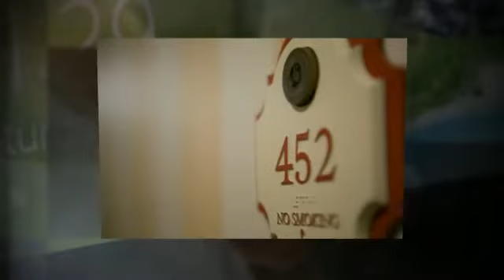Randles wedding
Video Slide show featuring Elizabeth Sandy & Blake Randles
during there August 10,2013 wedding.